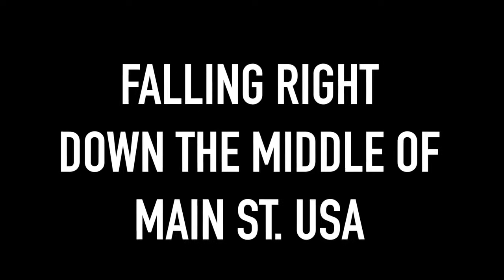TOP FUNNY DISNEY FAILS 2017 Pt. 2 | ULTIMATE DISNEY FALL & DISNEY FAIL | Disney Character Bloopers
Originally uploaded: Feb 26, 2017Original creator: TPM Vids
Reason for reupload: PRIVATED BY ORIGINAL UPLOADER
Original description:
A part 2 compilation of funny Disney fails, Disney falls & Disney bloopers from the Disney parks around the world from Walt Disney World in Florida, Disneyland in California, Tokyo Disneyland, Tokyo Disney Sea (Disney happenings ディズニーハプニング) Hong Kong Disneyland and Disneyland Paris. You'll find everything from disney characters falling and disney character trips to disney parade problems to Fantasmic! fails to Mickey mouse fails and other disney mishaps.

*Have a video you want to share? Submit it here!*

*All original clips are credited and linked down below*

Original Fail Videos Used (In Order they appear)
Dale Trips in Minnie Og Minnie! TDL "TDL ミニー・オー！ミニー　10/26　2回目　デール大コケ"